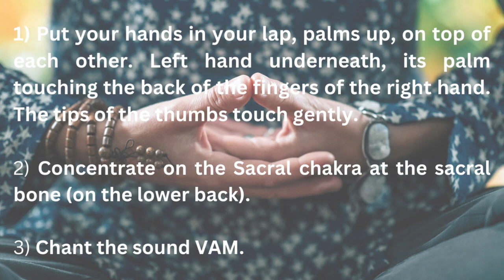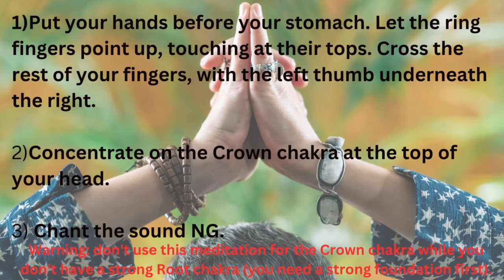7 Chakra Cleansing | Hand Mudras to Open Chakras | Chakra Meditation | Balancing & Healing Chakras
Chakra meditations that use mudras and sounds to open chakras

These chakra meditations use mudras, which are special hand positions, to open chakras. The mudras have the power to send more energy to particular chakras.
To enhance the effect, sounds are chanted. These sounds are from Sanskrit letters. When chanted, they cause a resonation in your body that you can feel at the chakra they are meant for.

For pronunciation, keep in mind that:
the "A" is pronounced as in "ah,"
the "M" is pronounced as "mng" ("ng" like in "king").
Do a meditation for 7 - 10 breaths. Chant the sound several times each breath (for example three times).